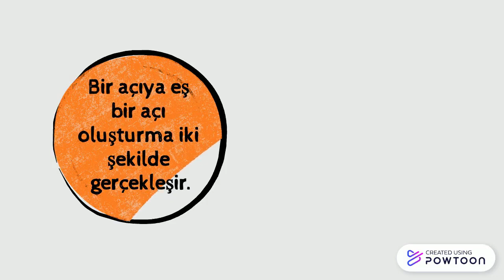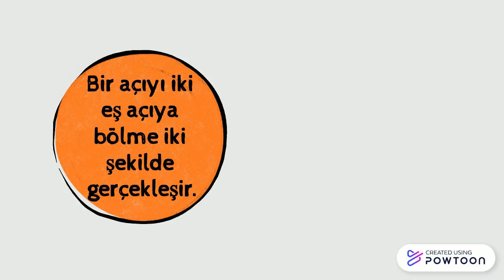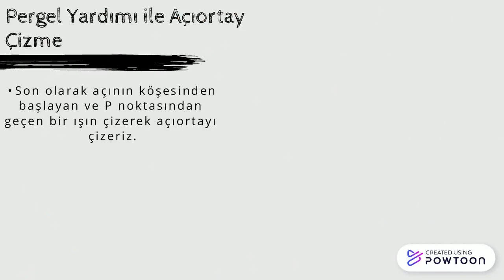5 Whiteboard Tips to Being an Ally